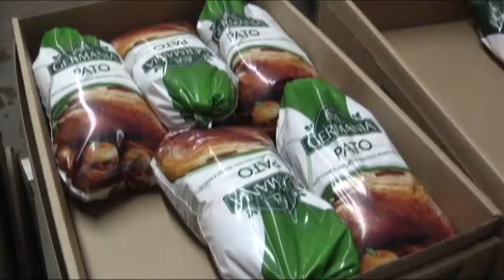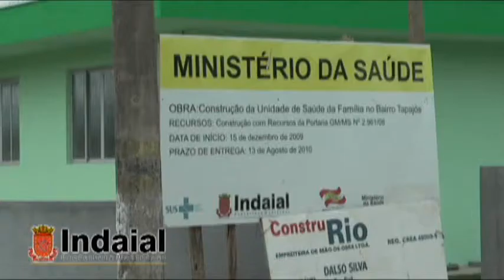1 - JMV TV - 21-01-2011 - Torneio de Verão - 01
Aquecimento e partida entre:
TIO SAN FUTSAL X COLISÃO
21/01/2010